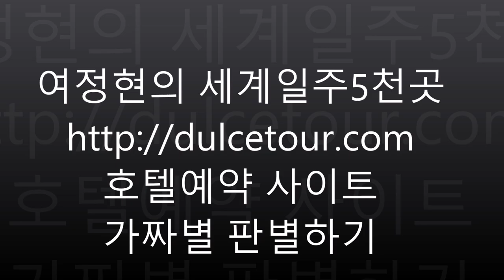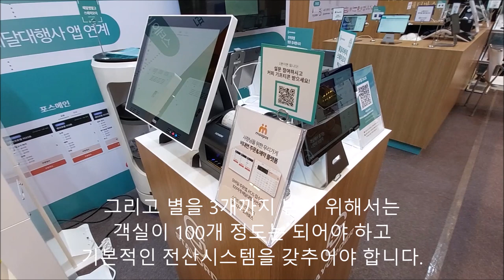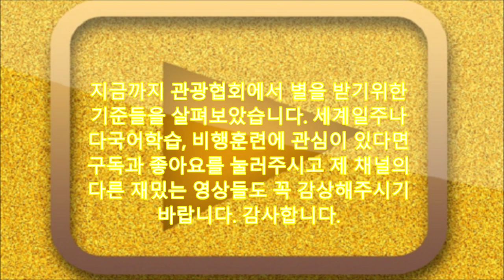[세계일주5천곳] 호텔 예약 사이트 가짜별 판별하기 카운터와 로비 침구 욕실 객실면적 샤워부스 욕조 세탁시설 음료판매 레스토랑 어매니티 비지니스센터 사우나 수영장 회의실 인테리어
여정현의 세계일주5천곳 호텔예약 사이트 가짜별 판별하기
안녕하세요 미래를 읽어주는 여정현입니다.저는 그동안
50여개국에 체류하여 20여개국어를 배웠습니다. 다수는
자가용제트기 조종석에서 비행했고 7년간 공항공사들을
국정감사했습니다.가끔 한해 절반은호텔에서 보냈는데요
Seoul Hotel Fair를 둘러보며 별따기를 살펴보겠습니다.
널리 알려진 호텔예약사이트들에는 가짜별이 난무한데요
만약 진짜별을 받는 기준을 안다면 선정에 도움이 됩니다.
한국관광협회의 공식적인 별을 하나라도 따기 위해서
호텔이라면 기본적 카운터,로비를 갖추고 있어야 합니다.
만약 카운터가 없다면 키받기가 어려운 경우가 있습니다
기본적인 침구와 욕실은 당연히 있어야하고
1성급 호텔도 조식이 가능해야 합니다.
그리고,객실면적은 최소 19제곱미터
약8평은 되어야 합니다.
또한, 욕실은 약3제곱미터 즉 한평 이상은
되어야 공식적인 별을 받을 수 있습니다.
욕실에 샤워커튼이나 부스가 있는경우 욕조나 부스 외에
물빠짐 구멍이 없는 경우가 있으므로 주의해야 합니다
비록 욕실에 욕조가 없다고 하더라도
별을 받는데에는 큰 영향을 미치지 않습니다
참고로 220V 사용국가에도 화장실에는 110V
드라이기를 위한 전원이 있는 경우가 있습니다
조식 이외에도 음료나 주류제공 시설을 별도로
보유해야 별을 2개까지 받을 수 있습니다.
그리고 별을 3개까지 받기 위해서는
객실이 100개 정도는 되어야 하고
기본적인 전산시스템을 갖추어야 합니다
만약 호텔에 세탁시설이 있다면 좋지만 없어도
호텔이 4성급으로 진화하기 위해서는 객실편의용품
즉 어매니티들이 충분히 배치되어야 합니다.
호텔이 별을 4개 받기 위해서는 비지니스센터를
반드시 별도로 갖추고 있어야 합니다.
또한 별을 4개나 따려면 별도의 회의실과
따로 설치된 연회장을 보유해야 합니다.
그리고, 체력단련실, 수영장 또는 사우나와
같은 부대시설을 가지고 있어야 4성이 가능합니다
별5개를 유지하기 위해서는 편의시설 즉 기념품점이나
제과점, 아케이드를 갖추고 있어야 합니다. 일부 호텔은
편의시설을 과감하게 포기하고 4성에 머무르기도 합니다
최근에는 로봇들이 서빙을 많이 하지만
별을 5개까지 받기 위해서는 도어맨, 벨맨,
컨시어지를 항상 운영해야 합니다.
지금까지 관광협회에서 별을 받기위한
기준들을 살펴보았습니다. 세계일주나
다국어학습, 비행훈련에 관심이 있다면
다른 재밌는 영상들도 꼭 감상해주시기
바랍니다. 감사합니다.